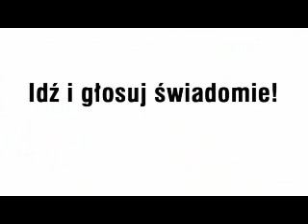R E K L A M A